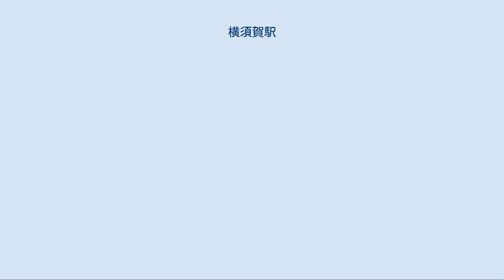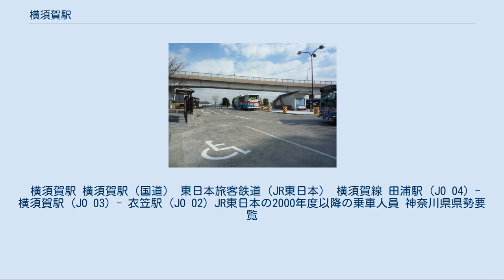横須賀駅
逸見_(横須賀市)
横須賀駅（よこすかえき）は、神奈川県横須賀市東逸見町一丁目にある、東日本旅客鉄道（JR東日本）横須賀線の駅である。
駅番号はJO 03。
 当駅は、横須賀鎮守府をはじめとした海軍関係施設へのアクセスや、物資輸送を行うため開業された経緯がある。
第二次世界大戦後も、しばらくの間アメリカ海軍横須賀基地への物資輸送の拠点として機能した。
 その後、車運車用の施設が開設され1980年頃まで利用されていた。
現在は、モータリゼーションの発展などにより貨物輸送は行われなくなったため、貨物駅としての設備は撤去されている。
貨物駅部分の大半は、ウェルシティ横須賀として、横須賀市公共施設や超高層住宅「天空の街」等が建てられたが、当時の名残で道側（山側）と海側に数本の側線が現在も残されている。
常時使用されていないが、3番線のすぐ隣の側線は、東京方面から来た臨時列車や事業用のモーターカーを留置するためにしばしば使用されている。
 2004年（平成16年）10月16日のダイヤ改正までは、当駅始発（折り返し）の湘南新宿ライン（運転区間は新宿まで。使用車両は215系電車）が設定されていた。
 2014年（平成26年）3月15日から、横浜駅・大船駅発着の「成田エクスプレス」（使用車両はE259系電車）の一部列車が、横須賀駅まで臨時列車として繁忙期の土日祝日にのみ延長運転を行っていたが、2017年（平成29年）1月より乗り入れを休止している。
 JR東日本ステーションサービスが駅管理を受託している逗子駅管理の業務委託駅。
2面3線のプラットホームを有する地上駅である。
海側のホームに1番線、山側のホーム両側に2・3番線が延びる。
ただし現在1番線は使われておらず、実質的に1面2線の配置となっている。
みどりの窓口（営業時間7：00 - 20：00）設置。
駅舎はホームの最も久里浜寄り付近にあり、改札口は1箇所のみ設置されている。
トイレはホーム入口に、駅構内の改札外でNewDaysが1店舗営業している。
また、改札外には横須賀海軍カレーの公式キャラクターのスカレーの人形も置かれている。
 複線区間の末端にあり、当駅より下り方は単線である。
衣笠駅・久里浜駅に直通できる線路は3番線と、ホームの無い4番線であり、停車列車の列車交換はできない。
同方面へは実質単線の棒線駅となっている。
2番線は行き止まりの頭端式ホームで、上り方のみと線路がつながっているため当駅始発・終着列車が使用している。
またこのような形状のため跨線橋を設ける必要がなく、駅構内に階段が無いことが特徴となっている。
かつては設置されている駅スタンプにも「階段のない駅」と表記されていた。
 2番線の車止めの後ろには、カモメとイカリをあしらったシンボルマークが掲出されている。
かつては、海側から米海軍横須賀基地方面へ引込線が延びていた。
これは横須賀線の逗子 - 久里浜間では田浦駅・東逗子駅に続いて少ない。
 東京湾に近接しており、ホームからも横須賀港やアメリカ海軍横須賀基地を望むことができる。
しかし元々は軍港への連絡を目的とした駅であり、周辺には平地が少なく、開業時は横須賀海兵団が使用していた土地を駅用地に転用した。
 横須賀市の中心市街地の外れに位置しているため、市内中心部に位置する京急本線の横須賀中央駅や汐入駅のほうが利用者が圧倒的に多い。
近隣には近年の貨物用地再開発によりマンションなどが建設されているが、商店などはあまりない。
駅北側はヴェルニー公園として汐入駅方面まで整備され多くの利用者がある。
 横須賀駅バスターミナル 駅前バスターミナルと国道16号上に設置されている「横須賀駅」が最寄りバス停である。
全路線京浜急行バスによる運行。
 バスターミナルは2009年に改修工事が行われ、それまで浮浪者が住み着くなど問題になっていた連絡地下通路を廃止した。
 国道上の乗り場は「横須賀駅（国道）」と表記される。
 横須賀駅 横須賀駅（国道） 東日本旅客鉄道（JR東日本） 横須賀線 田浦駅 (JO 04) - 横須賀駅 (JO 03) - 衣笠駅 (JO 02) JR東日本の2000年度以降の乗車人員 神奈川県県勢要覧